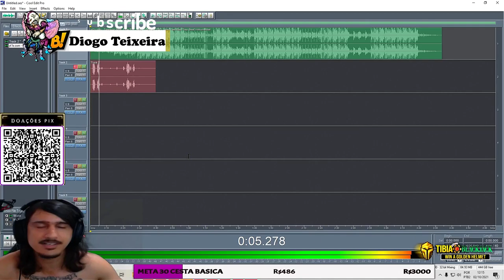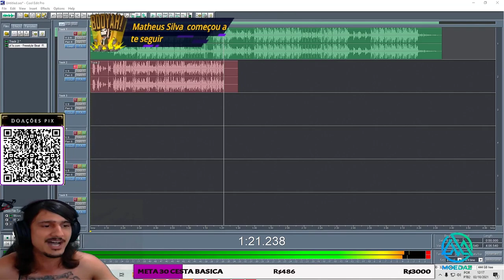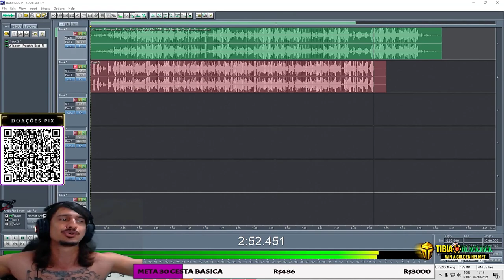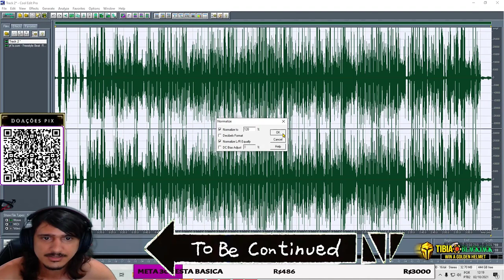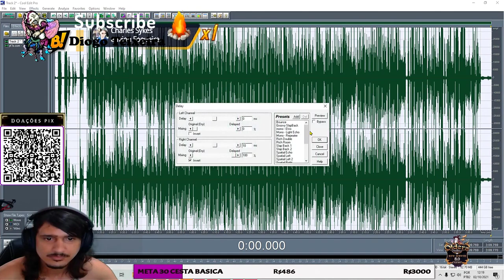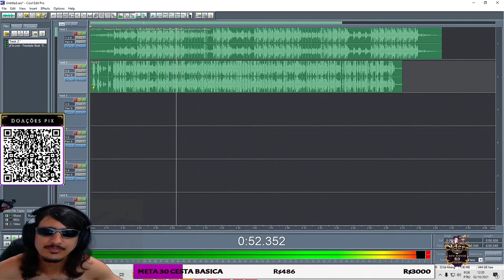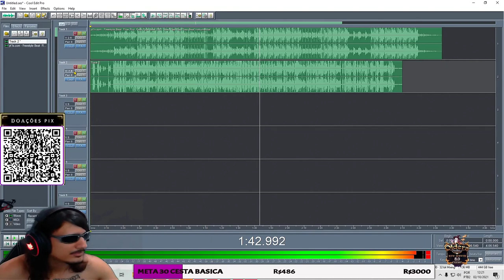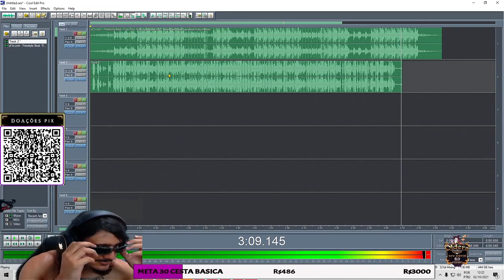DIOGO TEIXEIRA CANTANDO "RUBINI O RETORNO", DROPANDO FERUMBRAS'HAT MONZA E GAZ YONABRA